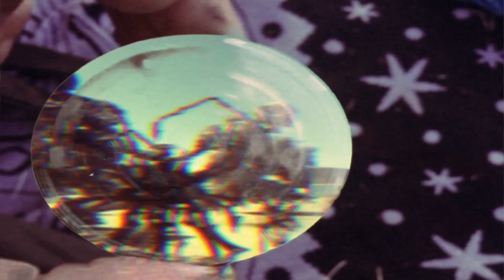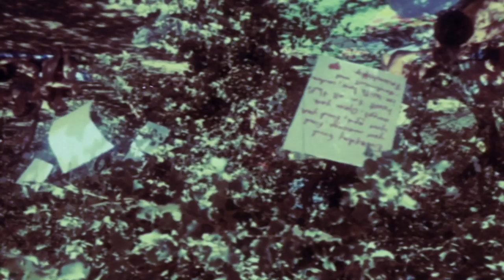Boom Festival 2014 (Clean Version)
Boom Festival 2014, Portugal